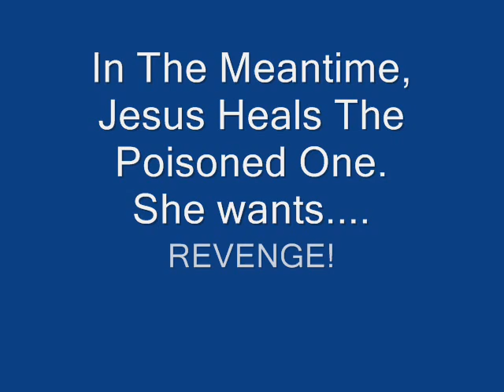An Almost Silent Film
A silent film.
Well,
almost silent.